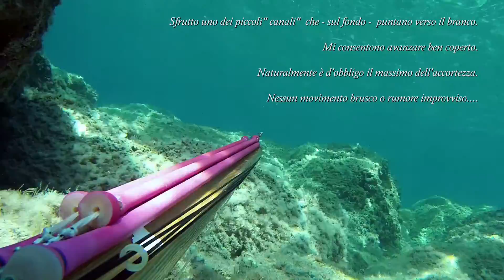Pesca sub - Una spigola nel cristallo; difficile ma non impossibile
Fine agosto. Mare piatto. acqua come vetro.
Tempo da spigole?
Non proprio; eppure. Ma che fatica!!!